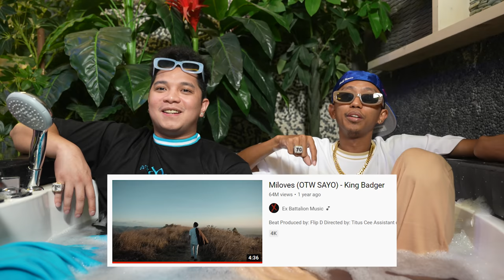JACUZZI TALKS WITH KING BADGER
EVOLUXION: AN EX BATTALION ONLINE CONCERT
DECEMBER 11, 2021 SAT 8PM - 10PM

90's DRIP Brotherhood Collaboration
Will be available at Shopee: